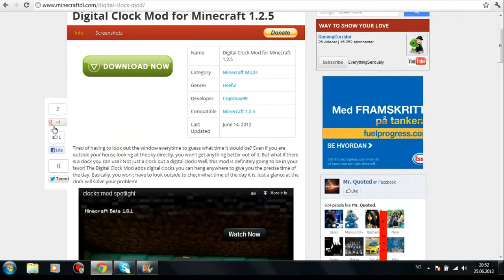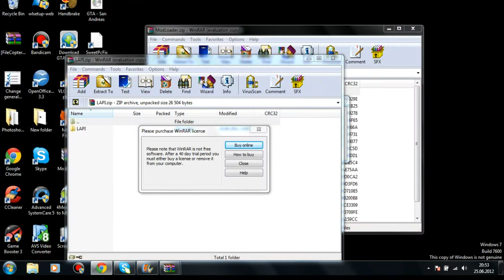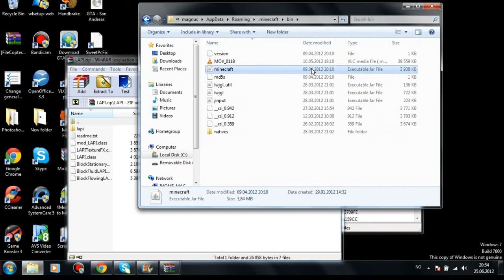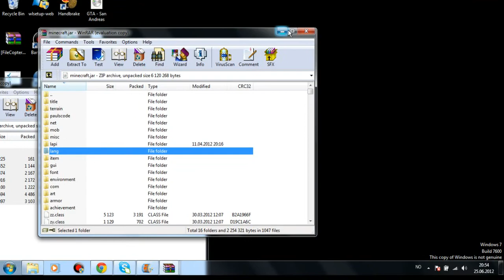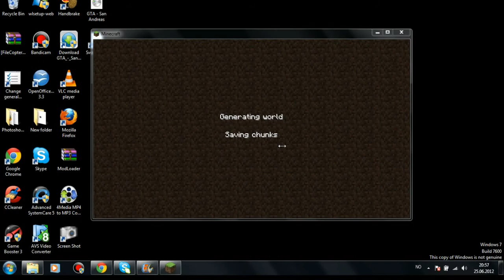How To Download Digital Clock Mod For Minecraft 1.4.5